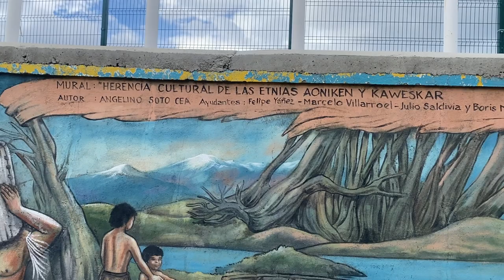La culture et l'environnement de Puerto Natales raconté dans cette fresque style Street Art.